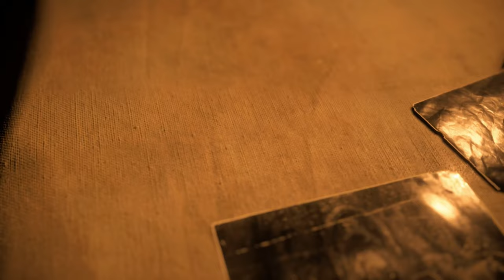RESIDENT EVIL 4 REMAKE Gameplay Walkthrough Part 33 (FULL GAME)